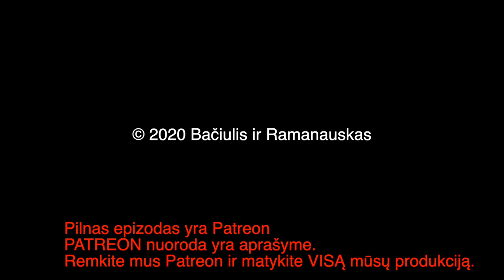B&R Pristato: Valdas Rakutis. XVIII a. pabaiga ir XIX a.pradžia LDK ir Lenkijoje IŠTRAUKA